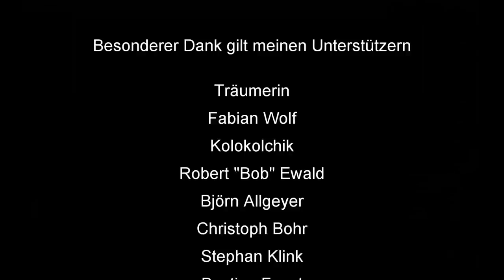Skatinsel & Euroskat Rocket 2019: Schlag die Meerjungfrau #13